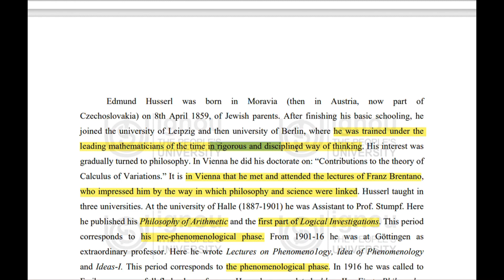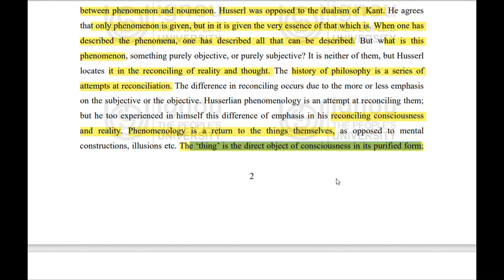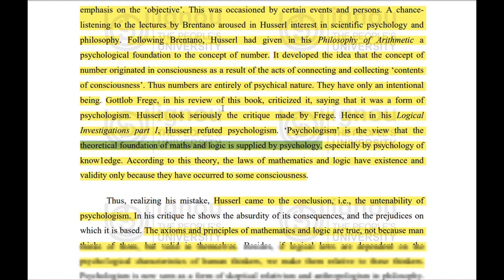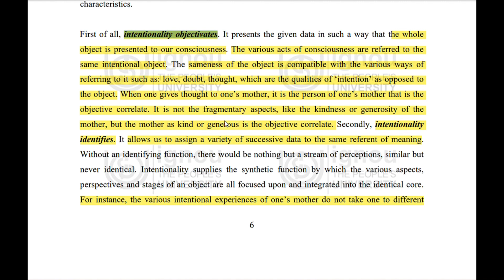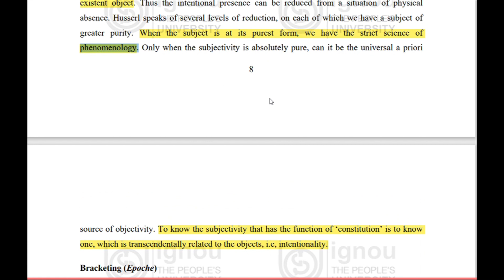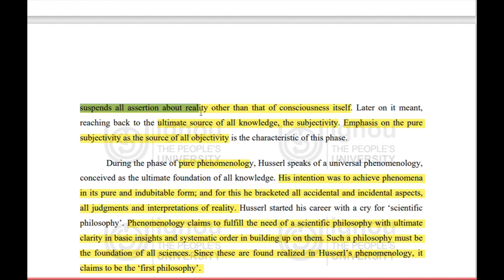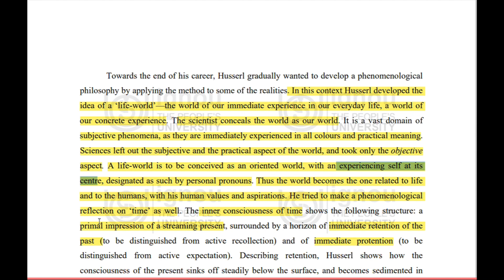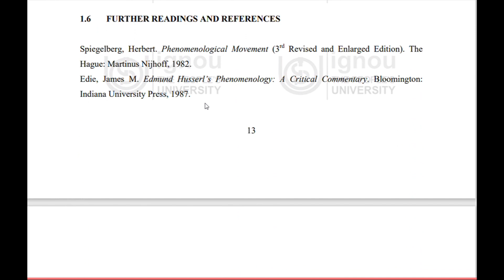Husserl Phenomenology- Rigorous science, Intentionality, Method (reduction), Life-world (Summary)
Husserl's Phenomenology and its related concepts are explained in an easy way.

Join us in exploring the wonders of philosophy and self-discovery. 🚀